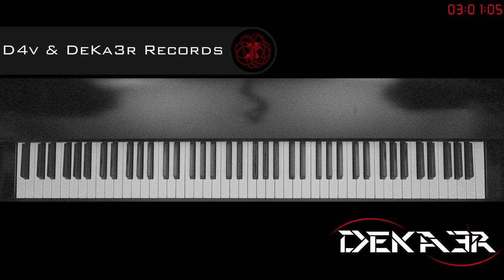🔴 EN DIRECTO - ESTUDIOS PROFUNDOS DE PIANO - SI MENOR MELÓDICO - ESCALAS EN SEXTAS - 53